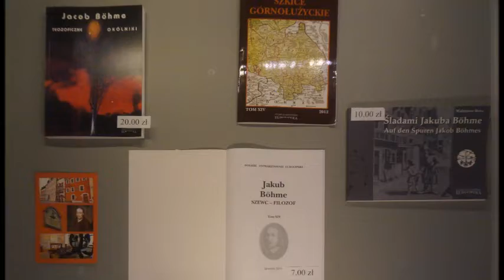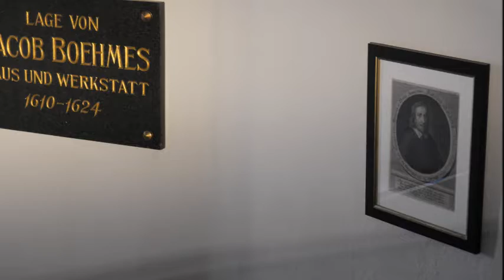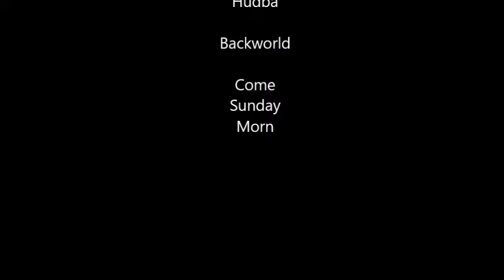Jakob Böhme Theme in Görlitz